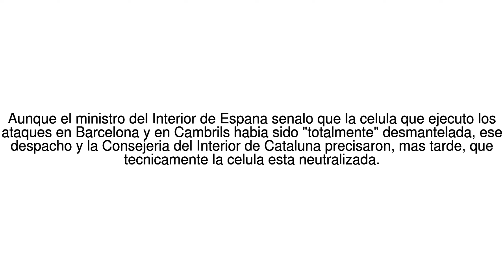Noticias del Mundo Ataques en Cataluna: celula yihadista esta neutralizada, ... 20/08/17